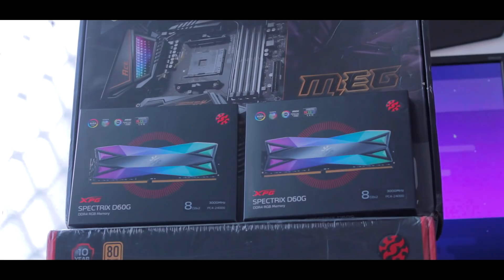1440P Gaming/Streaming Gaming PC : FT. XPG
Hello doston aj hum is video me baat karne wale hai ek gaming pc build ke baare me or apko bataenge ki mainey is video me kon kon se parts use karen hain
PC Specs :
Ryzen 7 3700X
4X8 GB XPG D60
MSI X570 MEG
MSI 2070 Supper
XPG Levante 240
XPG INVADER
XPG Core Reactor 750 PSU